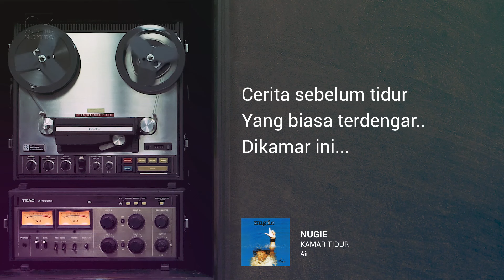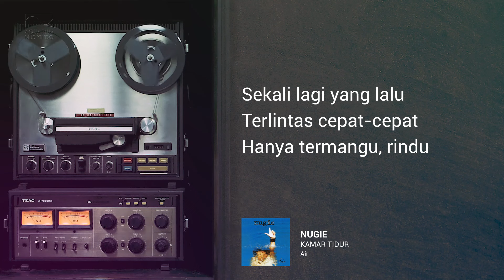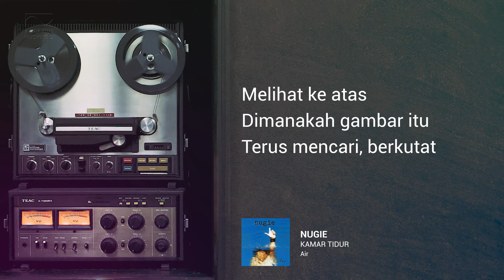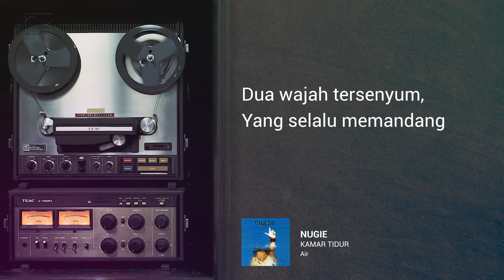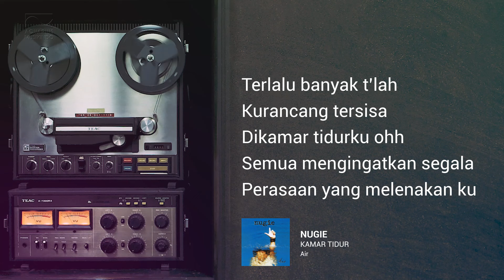Nugie - Kamar Tidur | Official Audio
Nugie - Kamar Tidur
Album : Air
Composer : Nugie
Label : PT Aquarius Musikindo
Publisher : PT Aquarius Pustaka Musik

Keinginan Nugie berkarier di dunia musik sempat mendapat tentangan dari sang ayah, A.R. Djuano. Ayahnya mengharapkan Nugie menyelesaikan kuliahnya. Meskipun akhirnya Nugie berhasil mendapatkan gelar sarjana dari FISIP UI, tak urung keasyikannya bermusik sempat membuat kuliahnya keteteran. Dengan dukungan sang kakak, Katon Bagaskara, Nugie terus bermusik.

Katon mengizinkan Nugie menggunakan studionya. Dan sang kakak pun menjadi produser rekamannya. Nugie merilis album trilogi pertamanya pada 1995, yaitu Bumi. Kemudian dilanjutkan dengan Air pada 1996, dan Udara (1998). Hit dalam album-album tersebut antara lain Tertipu, Putri, Teman Baik, Burung Gereja, Crayon, dan Pembuat Teh. Trilogi seri II dirilis pada 2004 dengan album bertajuk Bahagia. Single pertama dalam album ini adalah Bisa Lebih Bahagia.